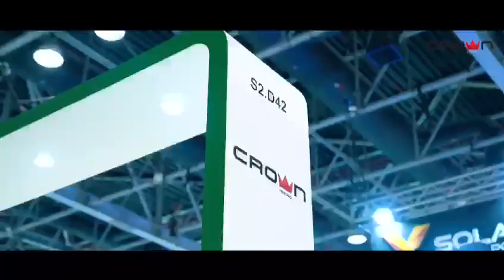Highlights of Crown Micro at MIDDLE EAST ENERGY Dubai (2023) Exhibition in Dubai World Trade Centre